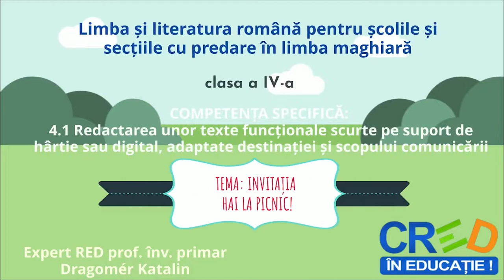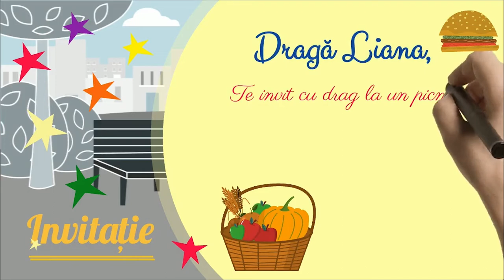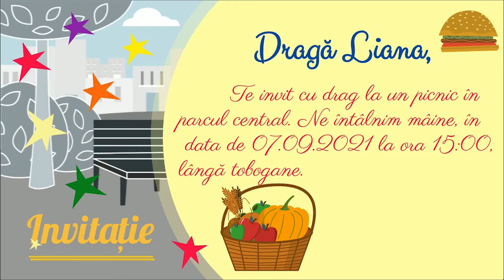Hai la picnic!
Resursa a fost realizată pe platforma powtoon.com și are ca scop dezvoltarea/exersarea competenței specifice 4.1.
Materialul va cuprinde următoarele părți:
1. În prima parte a resurei se realizează o recapitulare despre informațiile necesare pe care trebuie să conțină o invitație: formula de adresare, evenimentul, locul, data și ora evenimentului și formula de încheiere.
2. Apoi se prezintă o invitație scrisă de Maria pentru prietena ei Liana. Liana este invitată în Parcul central pentru a participa la un picnic. Elevii pot observa aici cum se redactează o invitație, care sunt pașii de urmat în realizarea unei invitații și care sunt informațiile necesare care trebuie să fie cuprinse într-o invitație.
3. Elevii trebuie să scrie și ei o invitație răspunzând la câteva întrebări de sprijin.
4. La final au la dispoziție câteva modele de invitații.

Autor: Katalin Dragomer